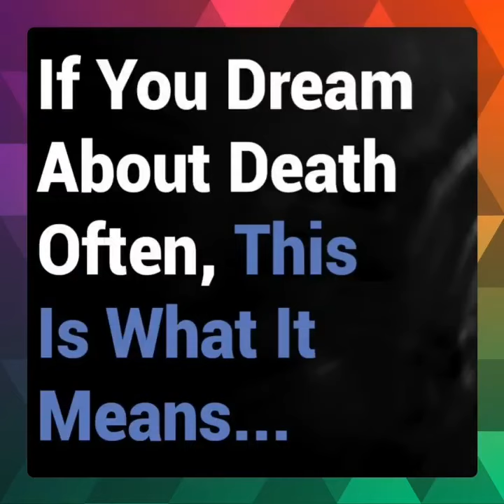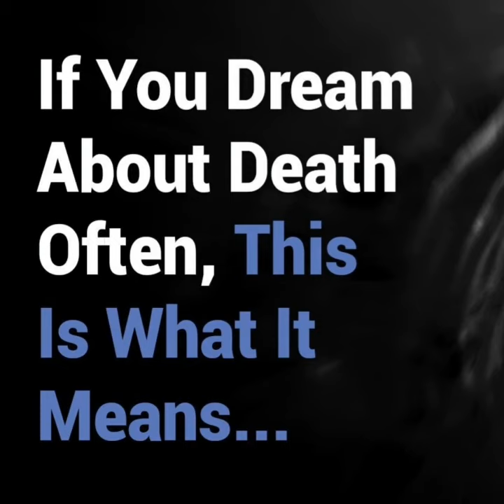Dreaming About Yourself Dying 😴 💤 सपने में खुद की मौत देखना 🍀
Sapne Kitne Apne 🧚‍♀️🧚‍♂️🍀